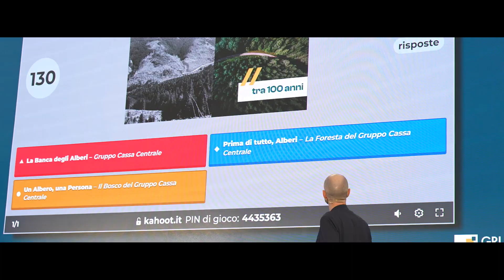Prima di tutto, Persone.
Verona 18 marzo 2023 - Meeting dipendenti